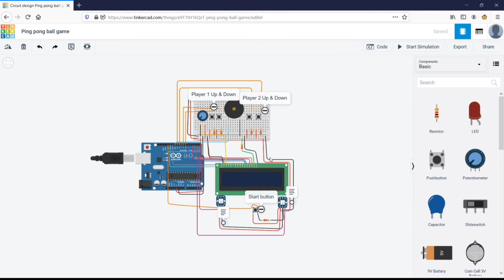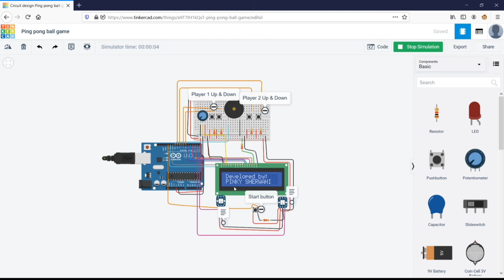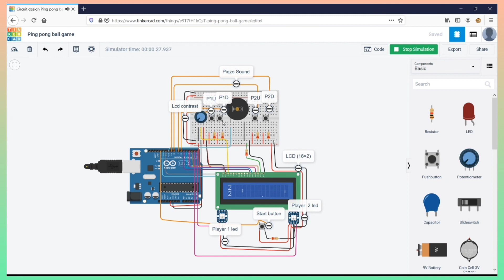Ping pong ball game on Arduino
An interesting Ping-pong game works by Arduino Uno on LCD display of two players hitting a ball.